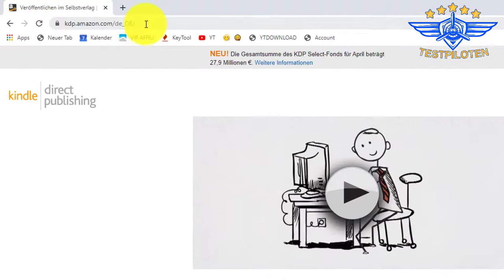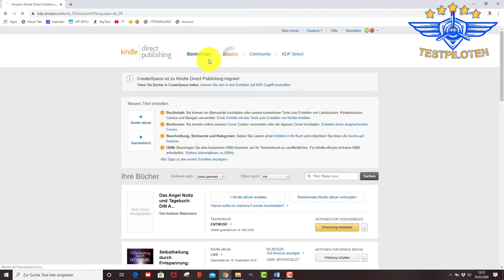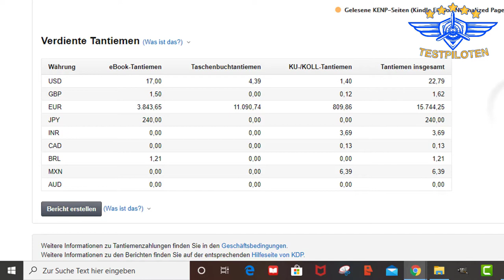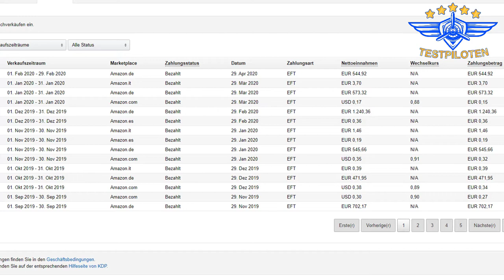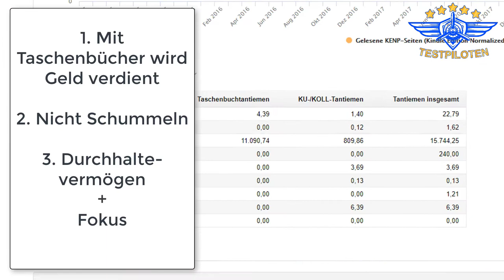Amazon Kindle Business Erfahrungen + Beweise + Die 3 besten Tipps von den Testpiloten.net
Kurze Beschreibung

Dabei ist es uns erstmal egal was genau wir testen:
- Apps
- Software
- physische Produkte
- Dienstleistungen
- bestimmte Methoden oder Techniken
- Freizeitbeschäftigungen